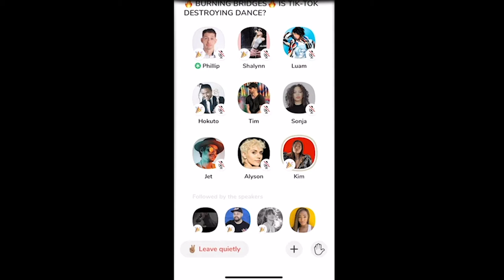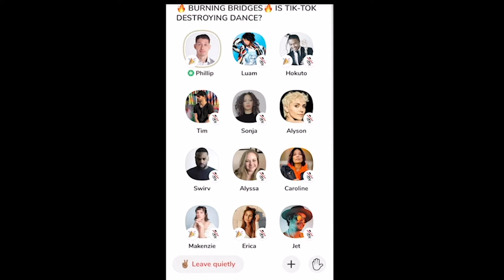Is TikTok Hurting the Dance Industry?( clubHouse )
so philp pac man and hok held a room discusion on club house about the effects tik tok may have on the dance industry